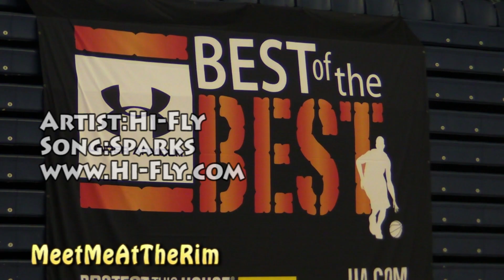Under Armor Best Of The Best | Aquille Carr, Shaquille Johnson, Shaq Goodwin, Harrison Twins